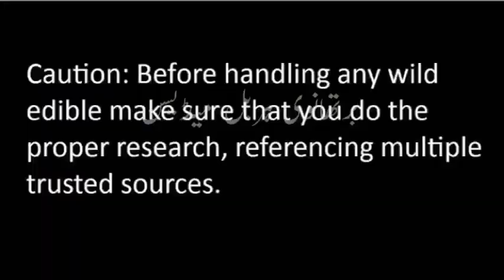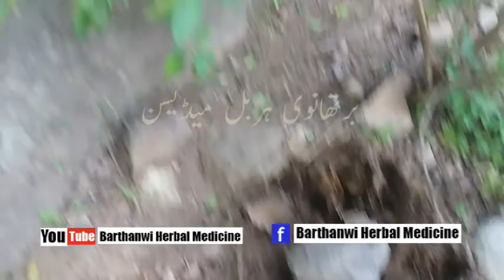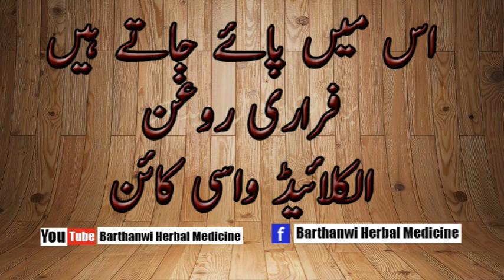Medicinal plant No.3 Adhatoda vasica, Justicia adhatoda،Malabar nut،اڑوسہ،بانسہ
Adhatoda Vasica
Botanical Name: Adhatoda vasica, Justicia adhatoda.
Other Common Names: Malabar nut, adulsa, arusha, vasaka, justicia adhatoda, adulsa arusa, adathodai, bakash, adathoda, adusoge, adasaramu, lion’s muzzle.
Habitat: This shrub grows on plain and in the lower Himalayans, up to a range of 1000 meters above sea level.
This plant is also cultivated in other tropical areas. It grows well in low moisture areas and dry soils.
Plant Description: Adhatoda vasica is a small evergreen plant, of the Acanthaceae family, with broad, lanceolate (sharp and pointed like a lance) leaves measuring 10 to 16 centimeters in length and 5 centimeters wide. They become greenish-brown when dried and have a bitter taste. They have a smell similar to strong tea.
The wood of the stem is soft and makes a great charcoal for gunpowder. The flower has large, attractive, white petals, streaked with purple on the lower lip. The fruit is a small capsule with four seeds. Medicinal applications use the leaves, roots, flowers and stem bark of this plan